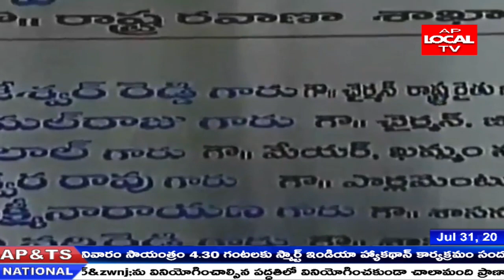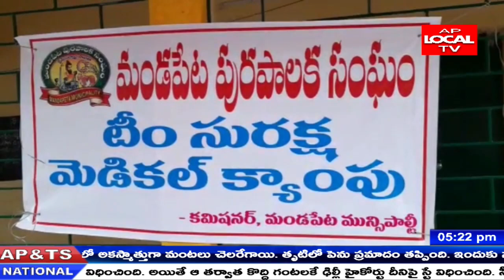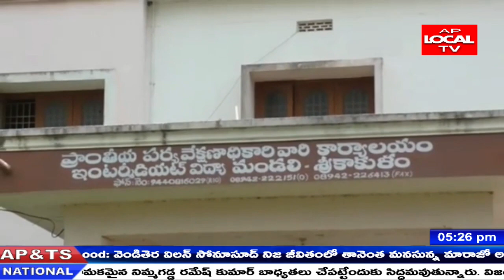AP LOCAL TV || 31-07-2020 || BULLETIN